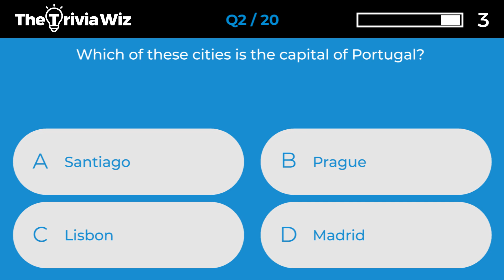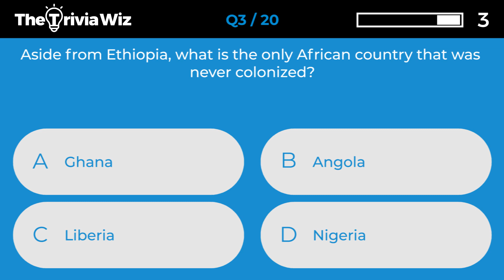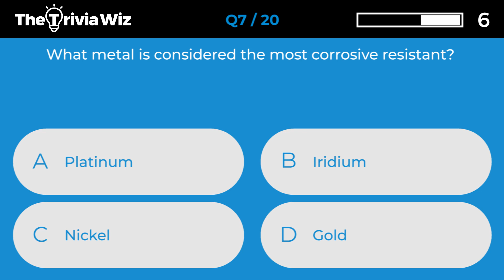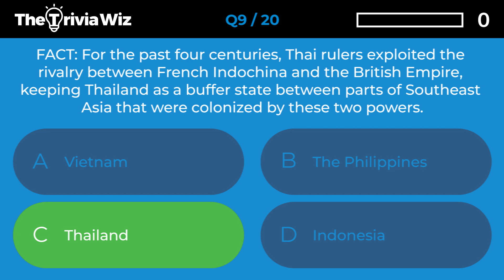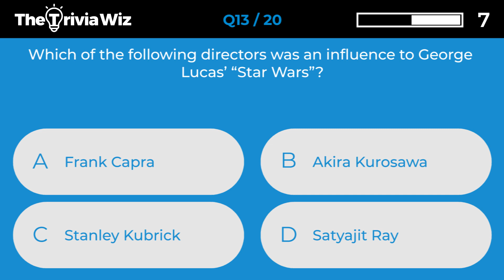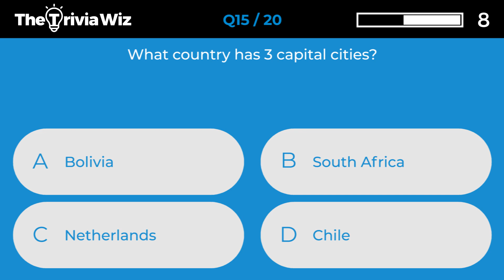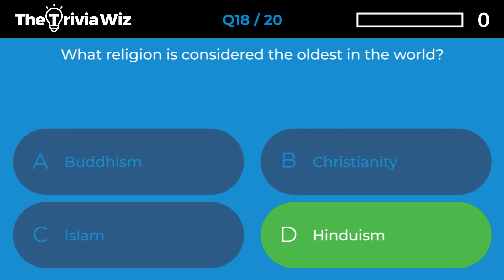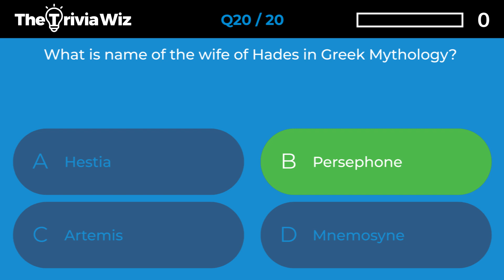20 Trivia Questions - General Knowledge Quiz Ep.262 ❓🤔